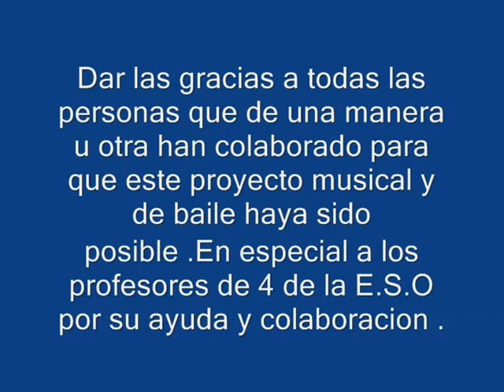BAILE 4 ESO 2012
Baile de alumnos de 4 de E.S.O  Año 2012 del Colegio Inmaculada de Oviedo  Asturias Alumnos participantes : Irene Menendez , Claudia Sandoval , Cristina Alvarez ,Cristina Blanco , Ana de la Vega , Ruben Fernandez , Paula Diaz , Abel Mendez , Sandra Suarez , Ruth Celi , Diego Cuadros , Marta Diaz , Valentina Salazar , Andreina Camperos , Micaela Sanchez , Paula Granda , Alicia Cocaña , Yessica Gonzalez y Deyanira Ordoñez.
Todos los bailes y coreografias ideados por los alumnos.
Seleccion musical ,mezclas y remix creado y realizado por  Bil Bv.
Agradecimientos :
A todas las personas que han contribuido a que este proyecto fuese posible : alumnos ,profesores , dj y a todos aquellos que de una manera u otra han echo que este proyecto musical y de baile haya sido realidad.